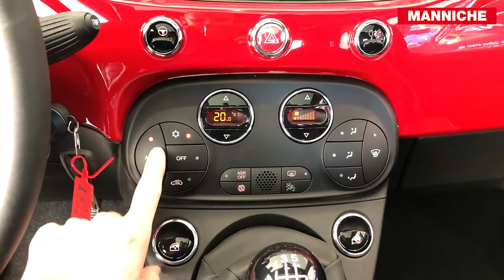Fiat 500 Primavera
Fiat 500 Primavera kampagneudgave!